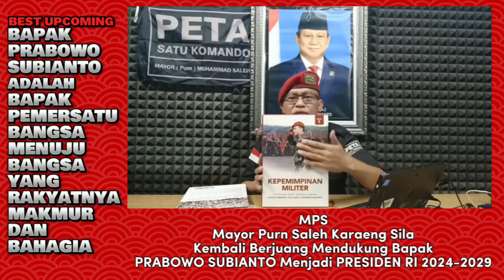MPS Mayor Purn Saleh Kembali Berjuang Memenangkan Bpk PRABOWO SUBIANTO PILPRES 2024.SIMAK ALASANNYA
Aamiin.

TTD